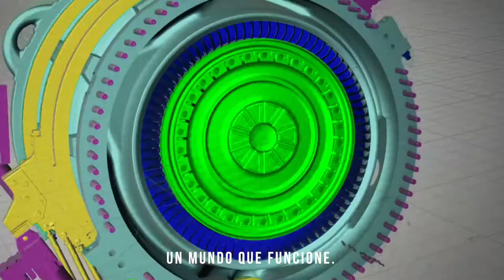GE - Building A World That Works